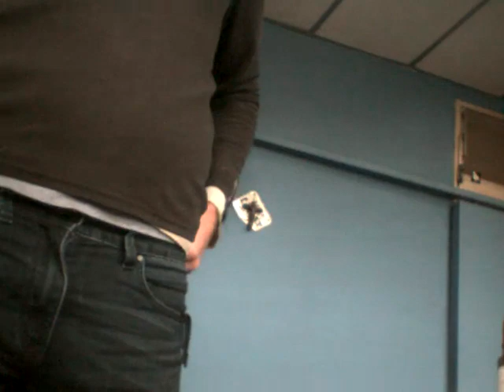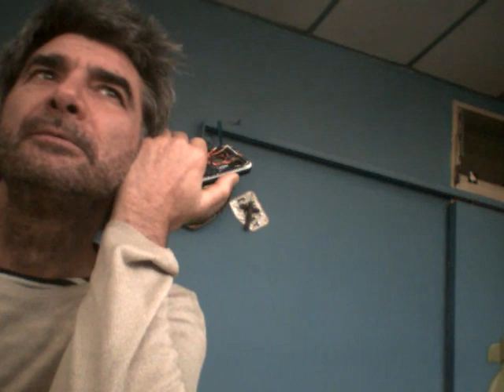Yo trato trato trato pero no lo consigo... Yo Lucho Lucho Lucho y no lo CONCIBO